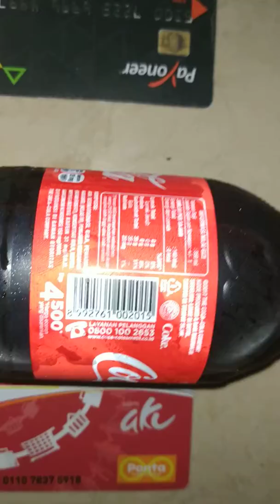Review cocacola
Price $ 0.5. you can buy this product in Alfamart